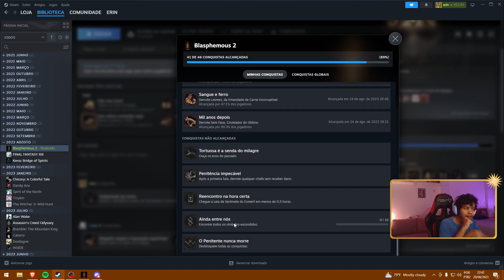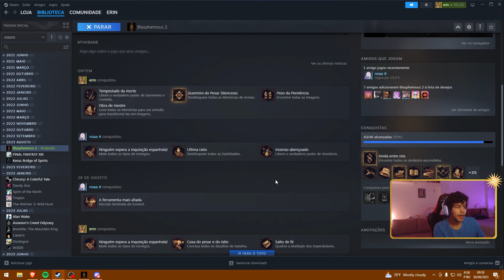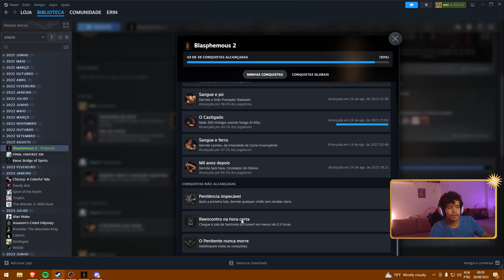Bônus: erinzinho platina Blasphemous 2. Dia 1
começamos a nossa platinada neste incrível jogo que muitos gostaram.
o vídeo ficou bem cortadinho pra nao ficar monótono, mas que fique aqui o registro histórico dessa platinada, feita por mim com a ajuda do chat.